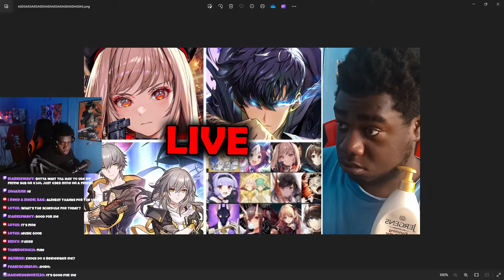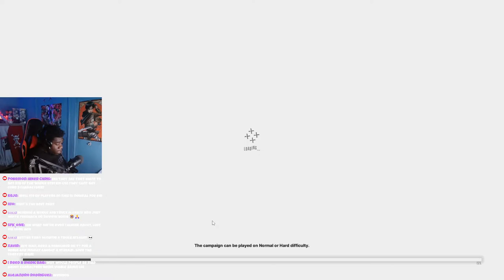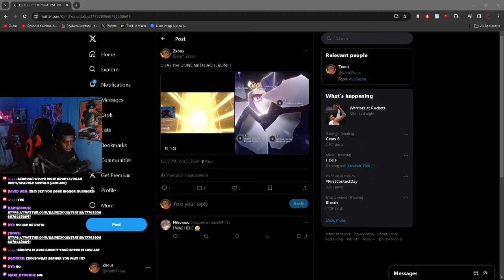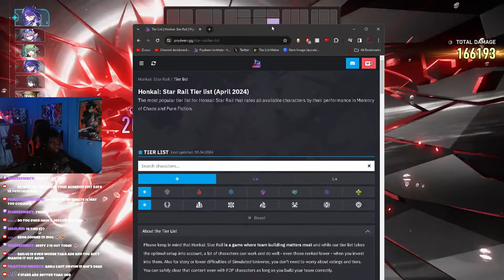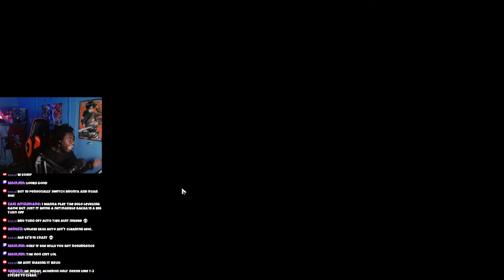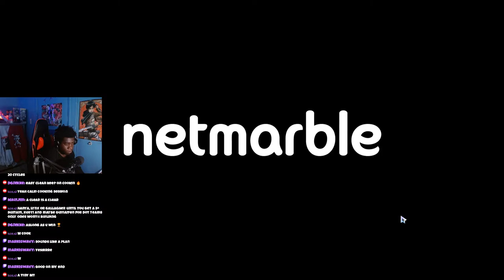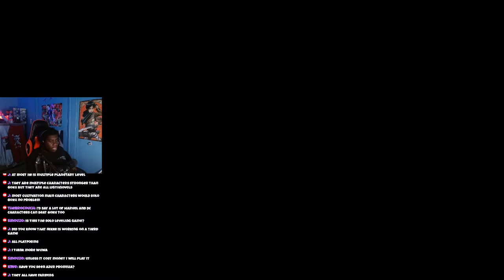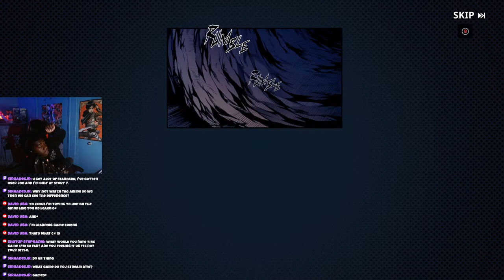GACHA GAMING AT IT'S FINEST RIGHT HERE, RIGHT NOW!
Global Server:
Nickname - Zxous
ID - 01786806

NA Server:
Name - Zxous
ID - 03931086